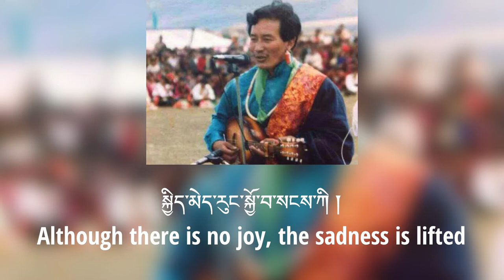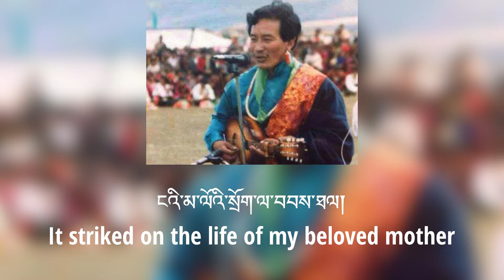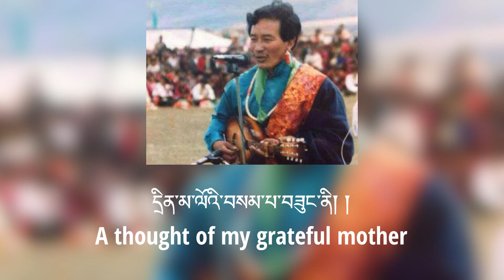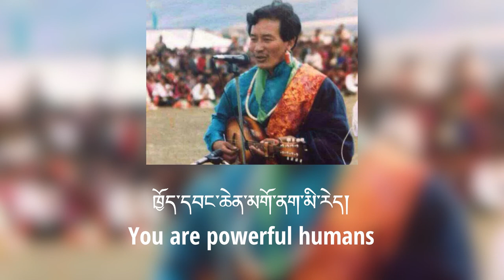བདུད་བྷེ། - རི་དྭགས་སྐྱོ་གླུ། Sad Fawn Melody. Traditional Tibetan Song English Lyrics Dhube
This beautiful song is sung from the perspective of a baby deer who, unfortunately,  lost her mother to Tibetan hunters. There might be some spelling errors :D my bad my bad.